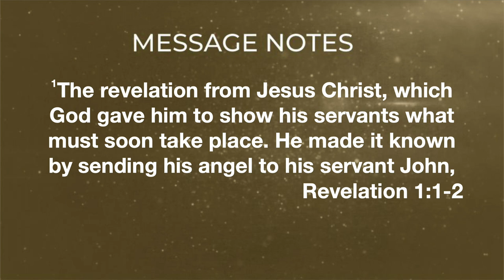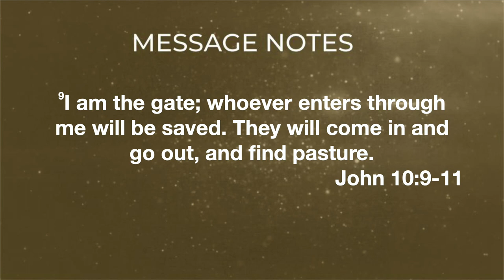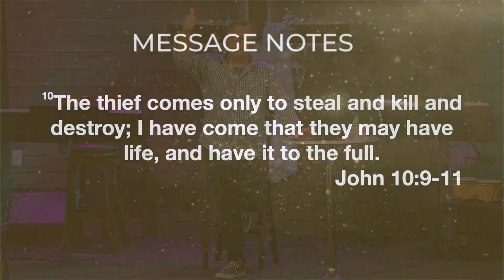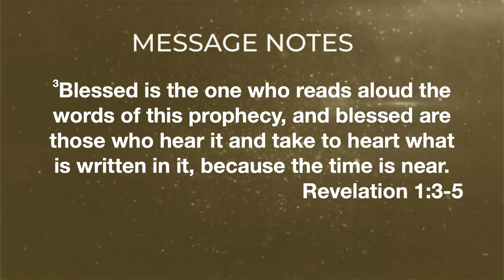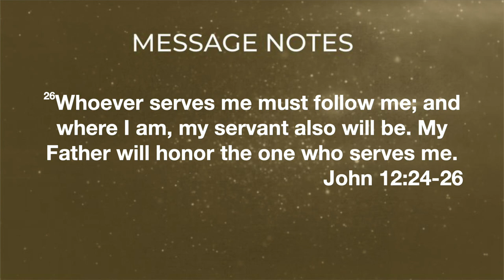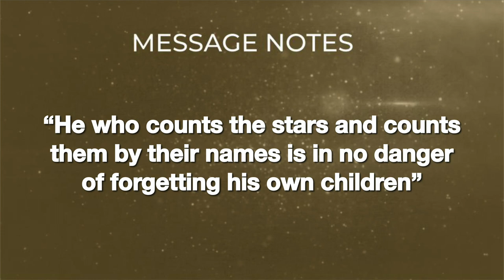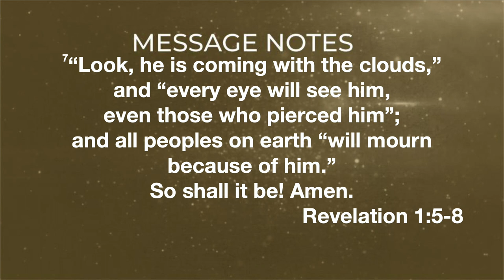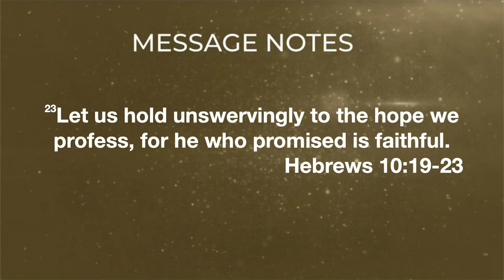Sent from the Throne - God Wins, Revelation Series - Week 1 - 5 May 2024